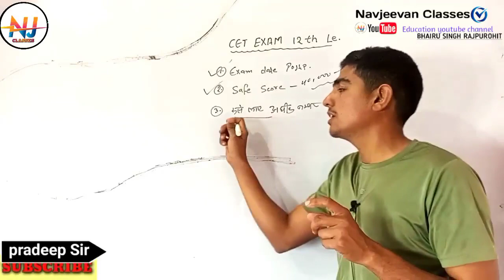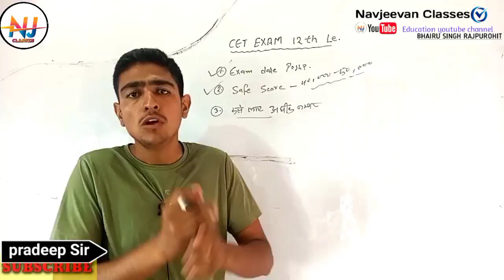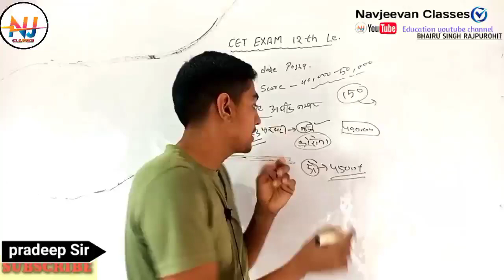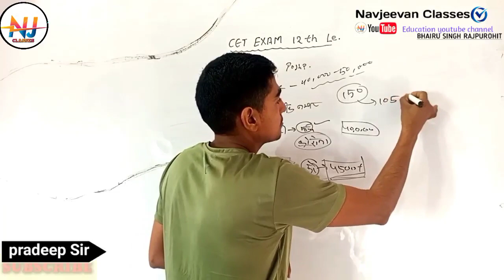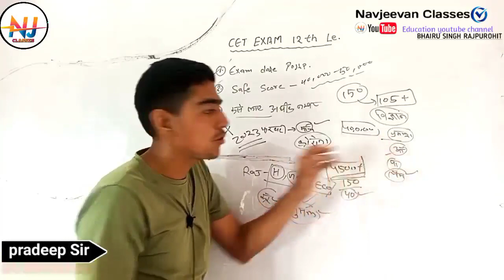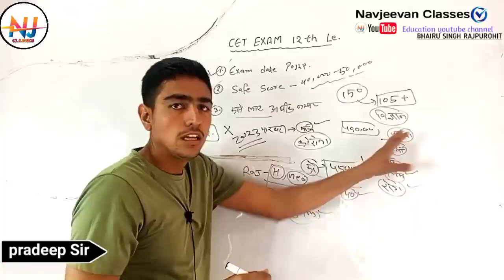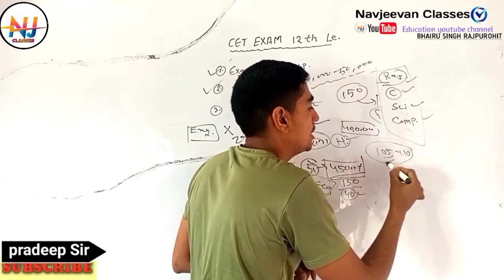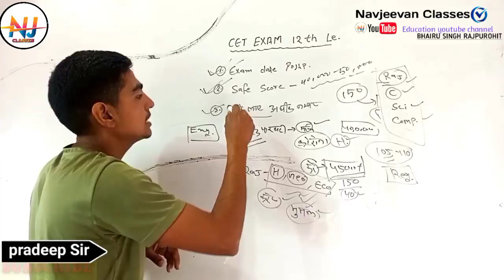कोरोना के कारण राज्य CET परीक्षा रद्द/ राज्य CET परीक्षा रद्/COVID news2022/ स्थगित